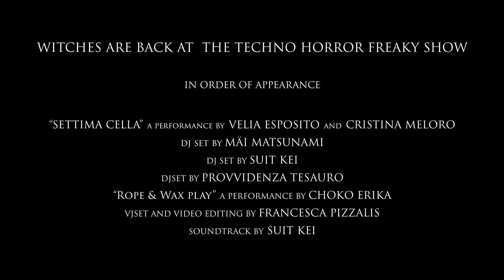Witches Are Back at The Techno Horror Freaky Show, Berlin - 13.04.2018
"Settima Cella" a performance by Velia Esposito and Cristina Meloro
"Rope and Wax play" a performance by Choko Erika
Dj Set: Mai Matsunami | Suit Kei | Provvidenza Tesauro
Vj Set and Video editing: Francesca Pizzalis
Soundtrack: Suit Kei